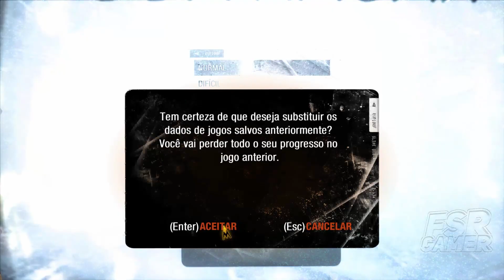☢☠METRO 2033 REDUX #1 - INICIO DO APOCALIPSE [Português🇧🇷]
Em 2013, o mundo foi devastado por um evento apocalíptico, aniquilando quase toda a humanidade e transformando a superfície da Terra em um pouso venenoso. Um punhado de sobreviventes se refugiou nas profundezas do subterrâneo de Moscou, e a civilização humana entrou em uma nova Era das Trevas.

O ano é 2033. Uma geração inteira nasceu e cresceu no subsolo, e sua estação de metrô sitiada-cidades luta pela sobrevivência, entre si, e os horrores mutantes que aguardam lá fora. Você é Artyom, nascido nos últimos dias antes do incêndio, mas subiu no subsolo. Nunca se aventurou além dos limites da cidade, um acontecimento fatídico desencadeia uma missão desesperada no coração do sistema Metro, para alertar os restos da humanidade de uma ameaça iminente e terrível.

➨ Adicione como amigo ou siga no perfil do canal :)